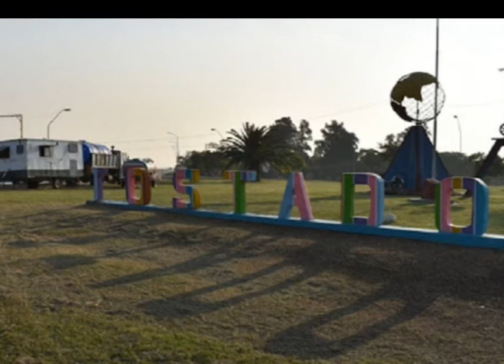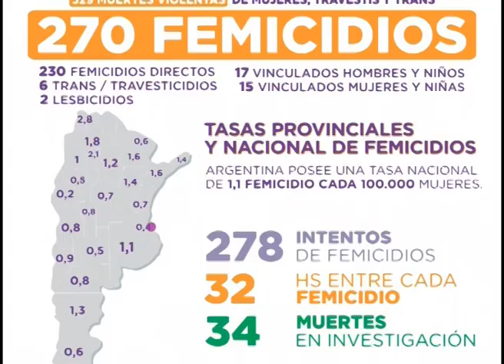Reporte diario Villa Ocampo y la región 05/01/2021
Este es un reporte diario de Villa Ocampo y la region, con la conducción de Horacio Macuglia, FM 99.9 onda cien;